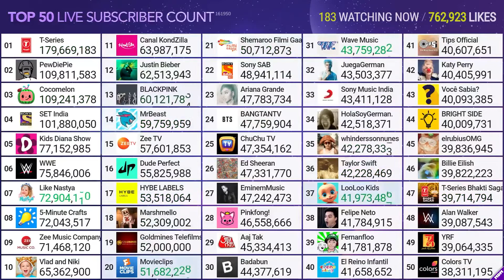Goldmines Telefilms hits 52M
Today GT hits (i mean a view days ago) hit 52M 😱😱😱